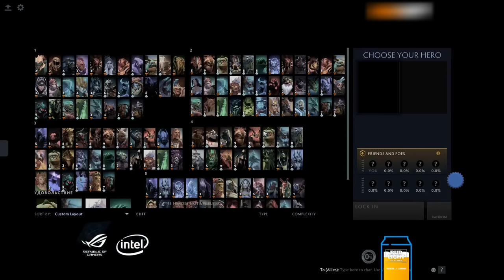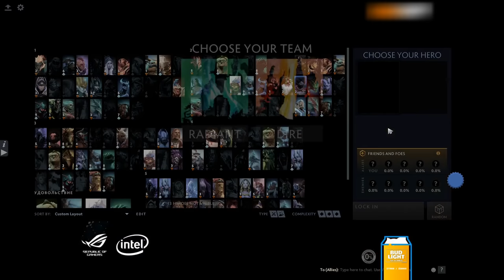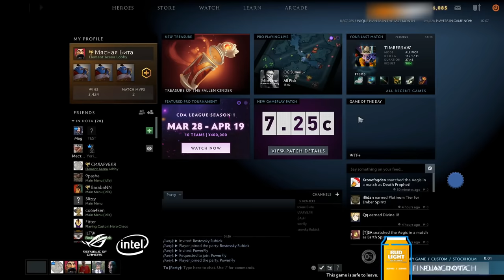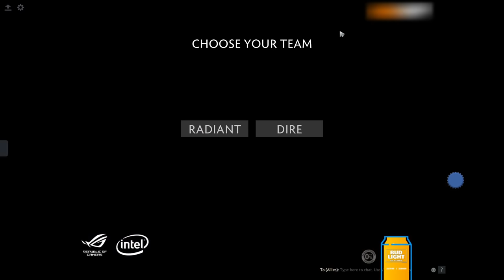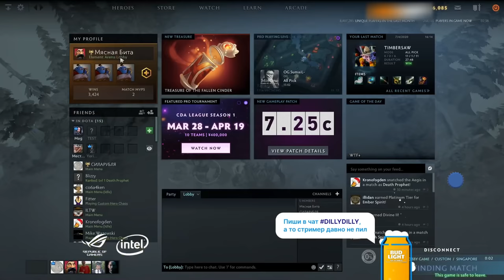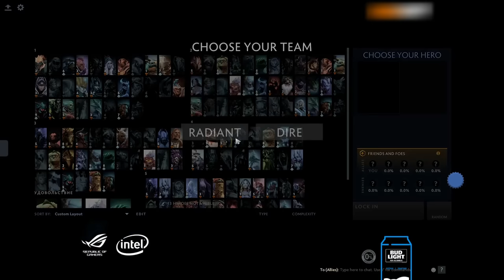Dread's stream | Dota 2 - Together We Stand / Element Arena | 07.04.2020 [4]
00:00 - Together We Stand
2:19:30 - Element Arena